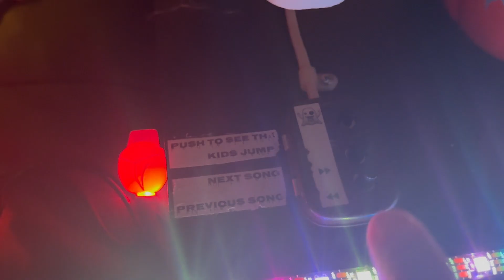Singing Jack-o-Lanterns 2024 Edition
Newly updated with the following changes: 1. Replaced wire coat hanger based opening mechanism with a 3D printed lever system I designed in Fusion 360. 2. Made the control box modular with RJ-45 (ethernet) plugs. This was easy, because I was already using CAT5 cables to wire everything together. No more stumbling in the dark on Halloween night to find pin holes on boards. Just plug and play. Likewise with audio and video. 3. Added video components to show. I don't actually use this much, though. I find it distracting. 4. Cleaned up PA skull microphone. 5. Added a power switch and a removable power cord.